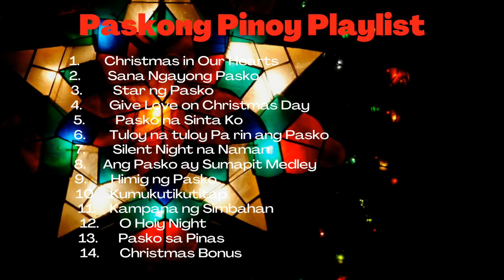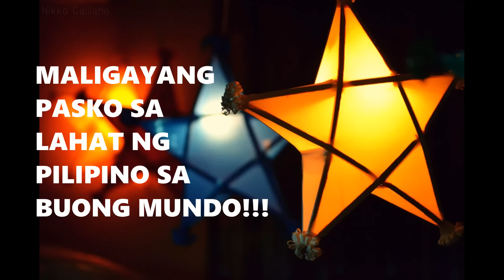Pinoy OPM Best Tagalog Pasko Song Christmas Songs Medley | Popular Pinoy Christmas Songs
Best Tagalog Christmas Songs Medley | Popular Pinoy Christmas Songs | Paskong Pinoy